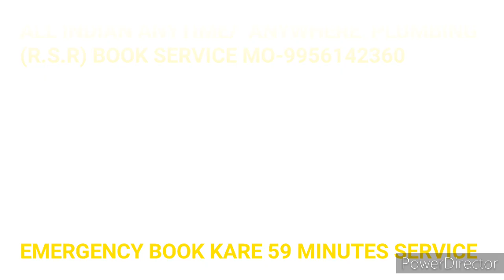Operating_plate_Installation_|Duplo_WC_Nordic_Concealed_Cistern_-_Maintenance_ book PLUMBING SERVICE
Plumbing book services
|Duplo_WC_Nordic_Concealed_Cistern_-_Maintenance_ book PLUMBING SERVICE